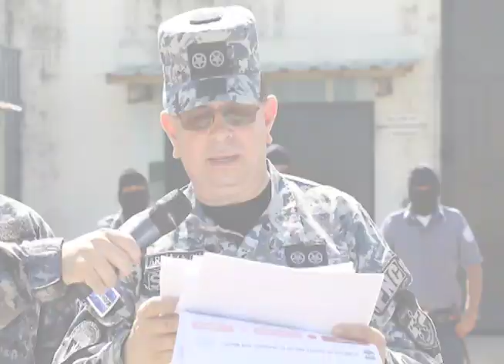Trasladan a reos responsables de atacar a policías a Centro Penal de Zacatecoluca